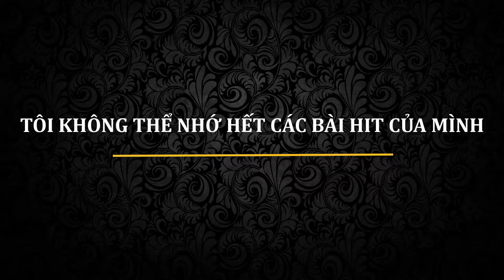Bảo Thy: Tôi sống trong guồng quay công việc 7, 8 năm trời, như không còn thanh xuân nữa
...'Bảo Thy được biết đến là một hiện tượng đặc biệt trong showbiz, khi nổi lên từ cuộc thi Miss Audition và liên tiếp gặt hái thành công không ngừng nghỉ, hát bài nào bài đó thành hit. Tên tuổi của cô đã trở thành tuổi thơ, một phần thanh xuân trong ký ức nhiều khán giả.

Tại chương trình Ngôi sao đương thời, Bảo Thy đã trải lòng về thanh xuân đó của chính mình. "

Theo : Soha.vn

MỜI CÁC BẠN THEO DÕI :

+ Mẹ Mai Phương Lần Đầu Lên Tiếng, Về Sự Thật Cuồng Đạo, Hành Hạ Con Gái Những Ngày Cuối Đời

+ Bán Đấu Giá Chiếc Váy Mai Phương Từng Mặc, Để Hỗ Trợ Nuôi Bé Lavie